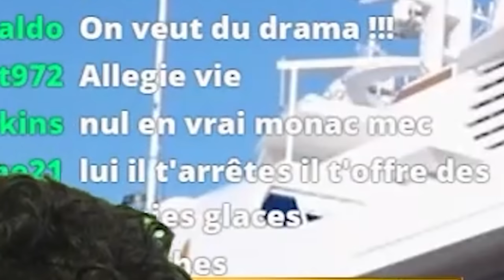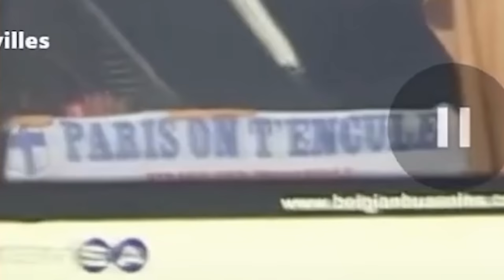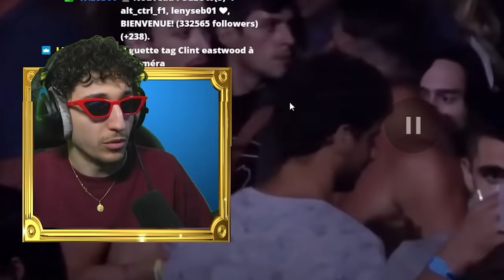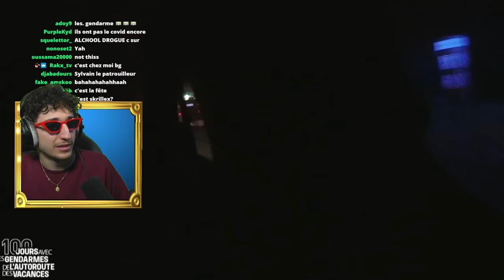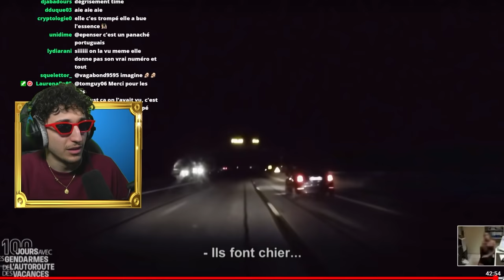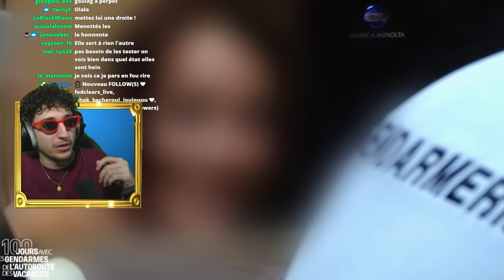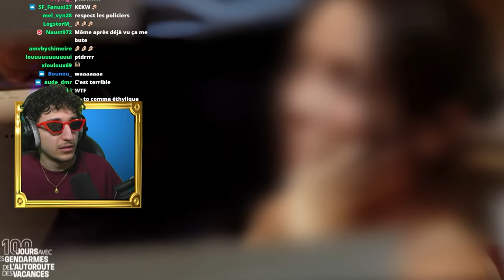LE CONVOI LE PLUS IMPROBABLE !! (Le drame)